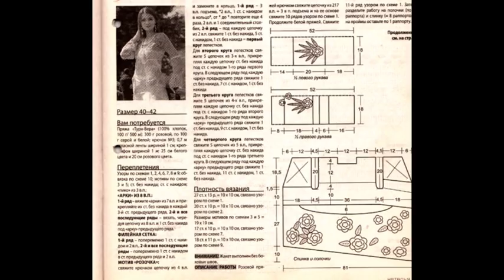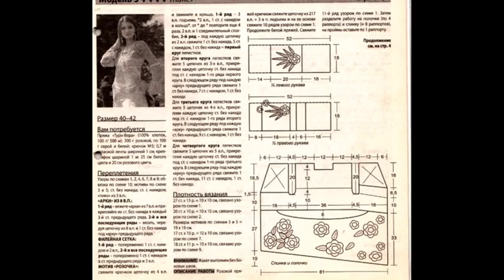Crochet Patterns| for free |crochet cardigan| 859